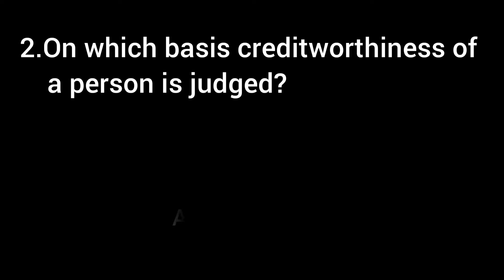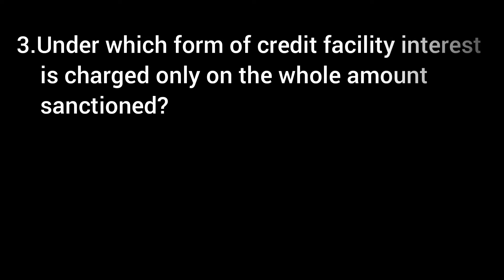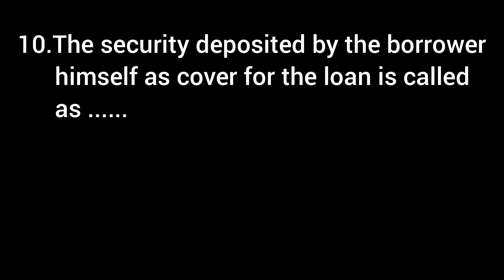BANKING IMP MCQs | ENGLISH MEDIUM | S.Y.B.COM SEM 4 | USEFULL CLASS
Hello friends, welcome to USEFULL CLASS. Friends will introduce you to FY., S.Y., T.Y. in USEFULL CLASS. B COM MCQs and questions to be asked in the exam, friends we will send you IMP MCQs and questions to be asked in VNSGU online and offline exam.

See the playlist below to see all MCQs (options) and questions on all subjects of S.Y.B.COM SEM 4.